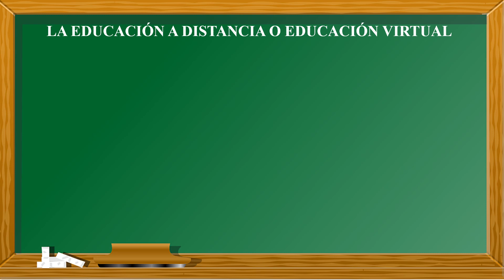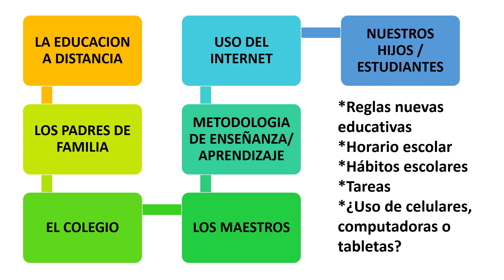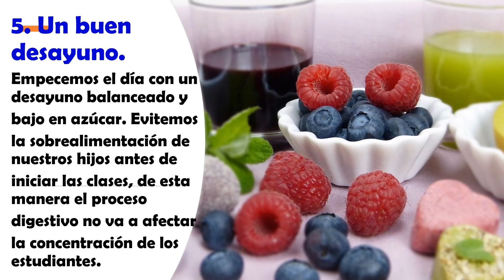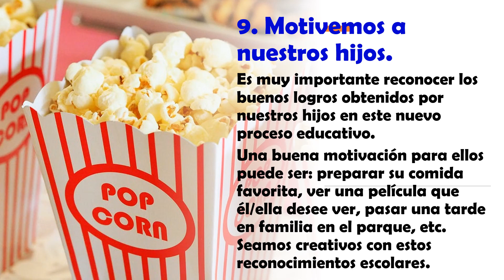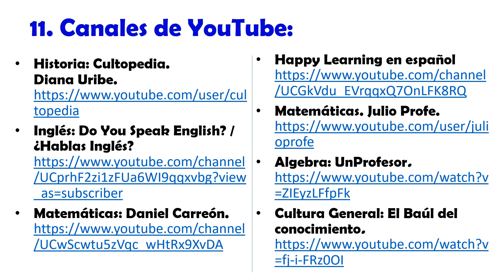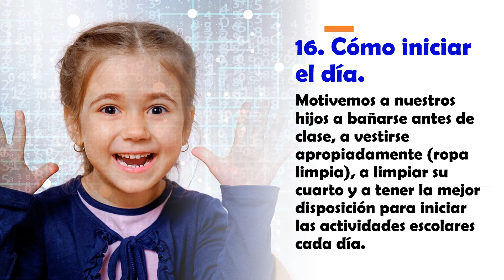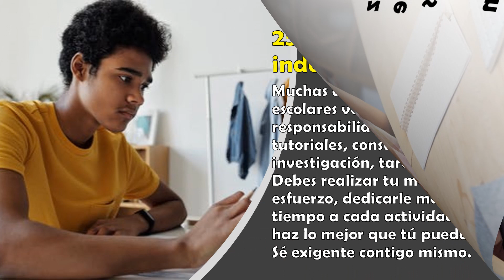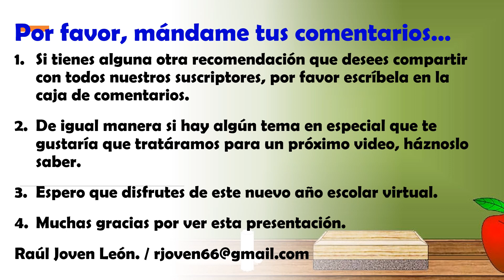LA EDUCACIÓN VIRTUAL. SUGERENCIAS PARA PADRES DE FAMILIA Y ESTUDIANTES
La Educacion online o virtual ha tomado gran importancia durante este último año, aquí te traigo algunas sugerencias o recomendaciones tanto para padres de familia como para estudiantes para hacer esta metodología más eficaz e interesante.  Espero que les guste esta presentación.
CANAL DE ESPAÑOL
 Magicalspanish (Youtube)
 @mymagicalspanish (Facebook)
 @JovenLen (Twitter)
 @ingleswithraul (Facebook)
 @inglés_joven (Twitter)